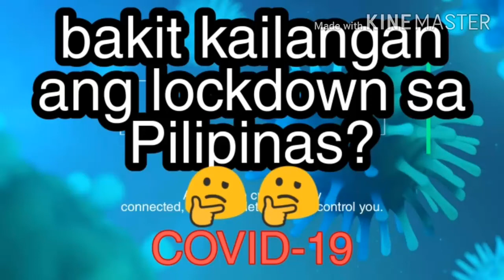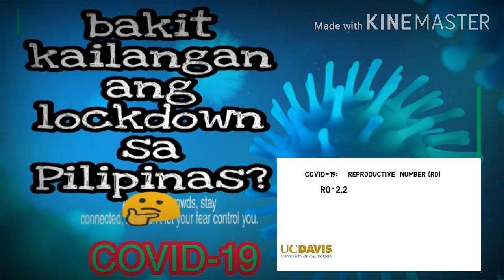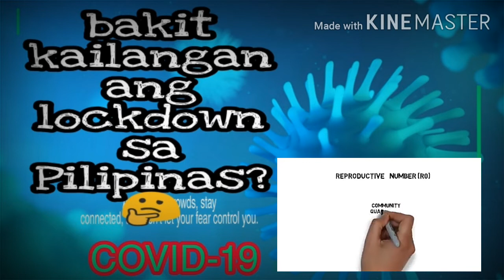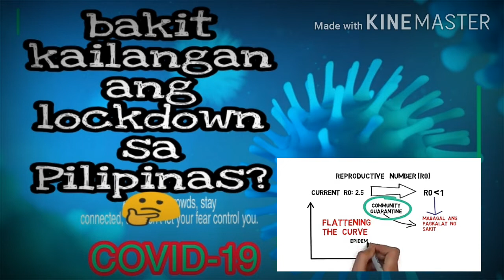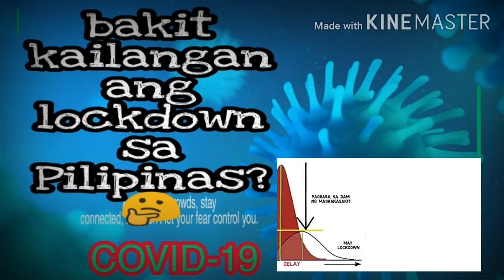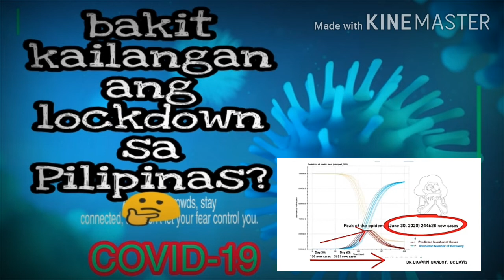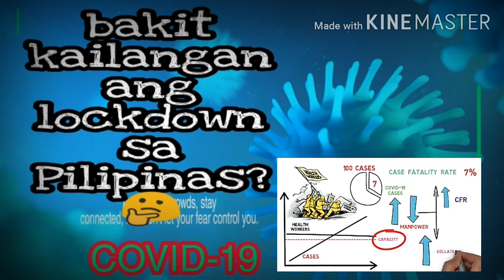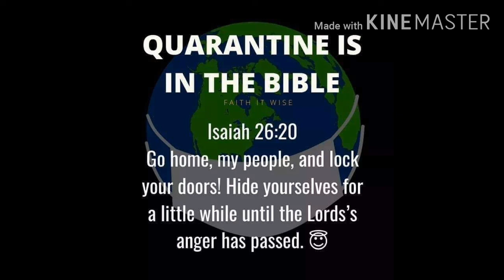LOCKDOWN, BAKIT?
LOCKDOWN, coz of pandemic need right information can prevent spreading the virus, I
In times of this pandemic be right inform educate everyone a helpful tips is necessary , Protect your self & you will protect everyone not to spread the virus wear face mask stay @ home be safe everyonen times of all the things everything happen without a cause,sa lahat ng pangyayari may itinuturo sa atin o paalaala sa atin na bagay na dapat natin gawin.
 also visit